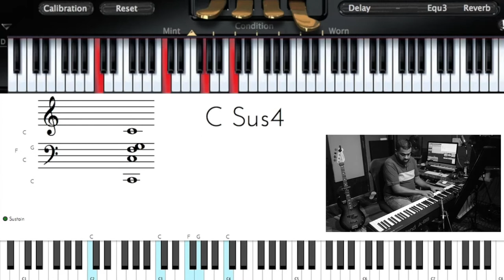Riff #1182 - Nathaniel School of Music